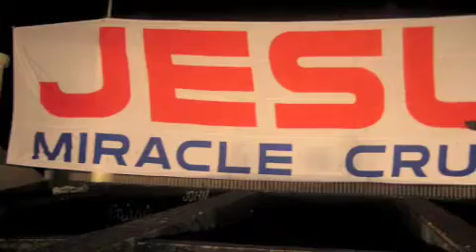Jmcim 7th year peace mission anniversary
pictures of the crusade